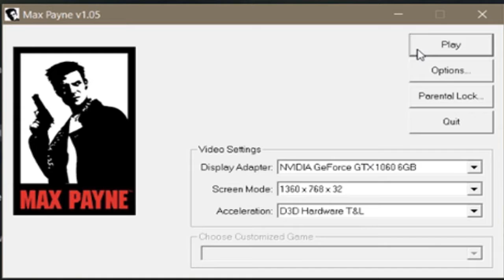Side Salad of Content